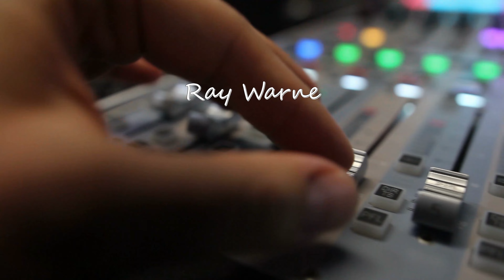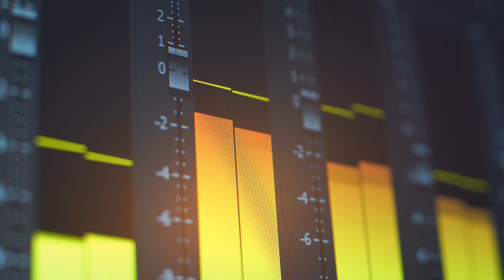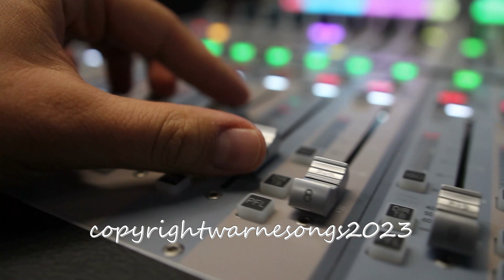" WHERE TO GO "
rock
blues
ballads
folk
easy listening